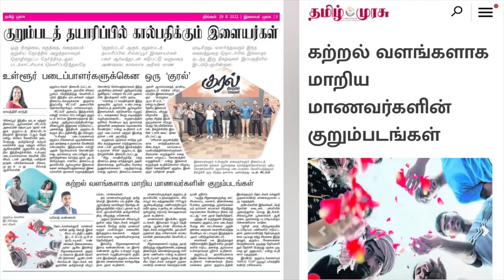ASR TLEP INFO VIDEO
This video helps you understand the eligibility criteria of the TLEP, Events held by the school and special workshops and competitions conducted as part of TLEP. Moreover shows the viewers, the Achievements and Recognition of Tamil language elective program students at Anderson Serangoon Junior College!!!